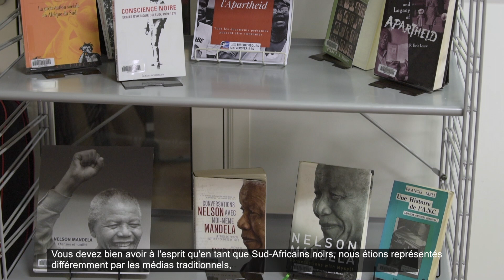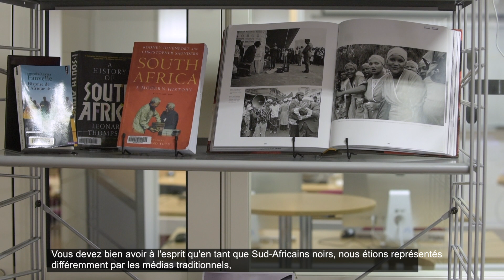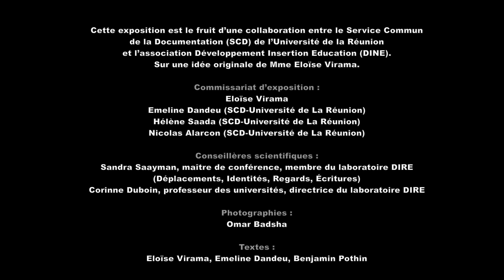"La lutte contre l'Apartheid"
Exposition du 20 novembre au 15 décembre 2018.
Bibliothèque Universitaire Saint-Denis Droit-Lettres.
Exposition de photographies d'Omar Badsha, artiste sud-africain, considéré par beaucoup de ses pairs comme un leader activiste et influenceur culturel de l'anti-apartheid.  Les photographies présentées traitent du déroulement de la lutte révolutionnaire pour renverser le régime de l'apartheid.